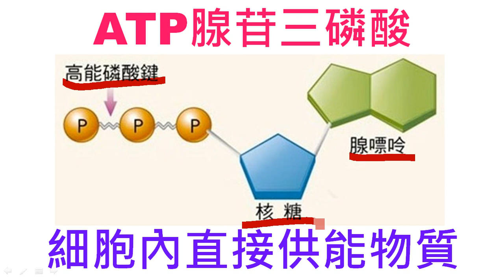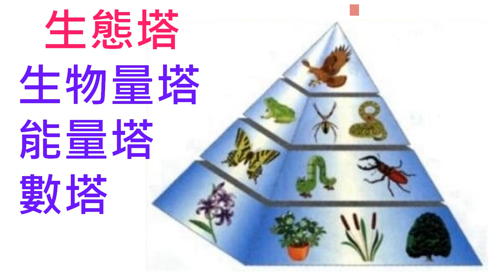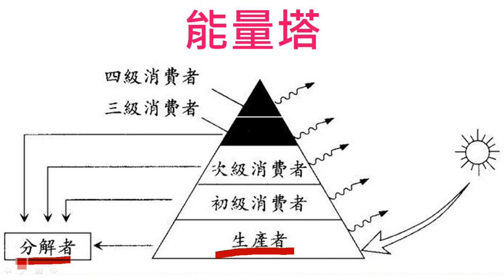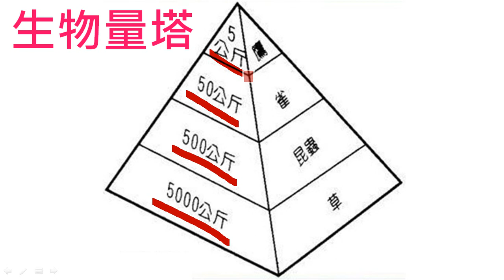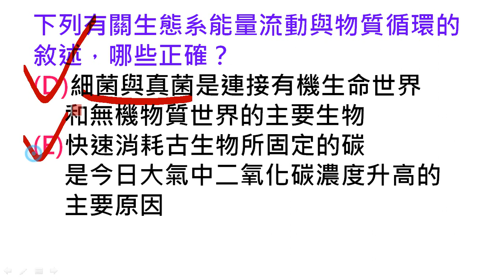226能量的流轉